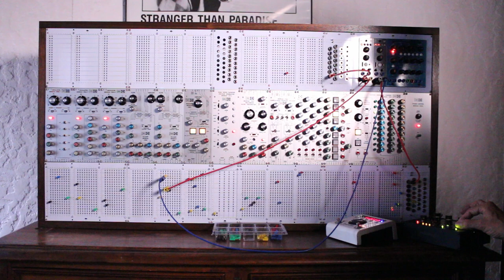10.18.2024 Mos lab 2500 & Scrotum Lab [First take]